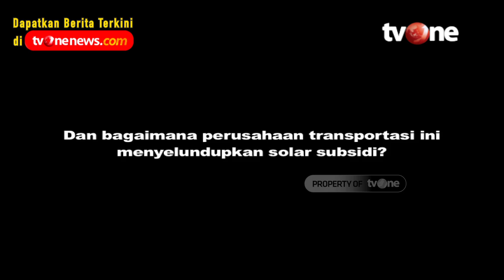Membongkar "Perdagangan Gelap" Solar | Telusur tvOne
Jakarta, - Membongkar "Perdagangan Gelap" Solar | Telusur tvOne